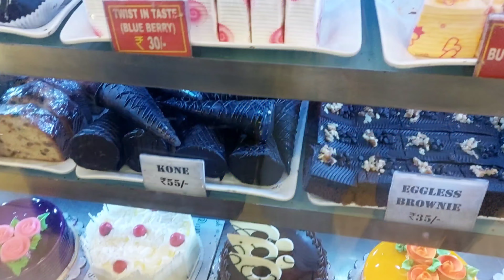ভগবান!কপালে একটা বিয়ে বাড়িও জোটে না😩 হাতের সেলাই কাটলাম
Hi guys I'm sinthia and this is my daily lifestyle vlogging channel namely SRIJONEEKOLPE MUHU.If you like our vlog then plz subscribe my channel and press the bell icon to get more notifications and plz give your valuable comments and share it with your friends and family members.